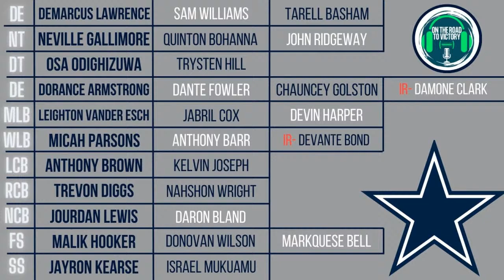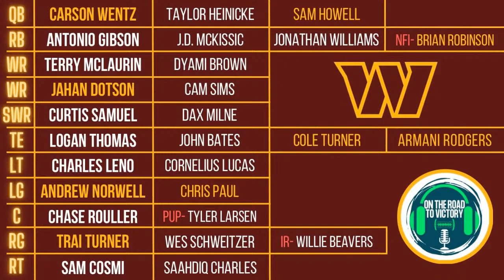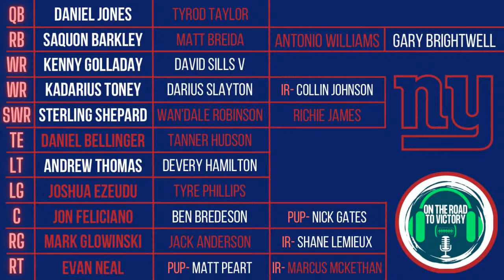Jason Peters Joins Cowboys | Eagles Release Anthony Harris | Depth Chart & Offseason Moves- NFC East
Eagles, Commanders, Giants & Cowboys Offseason Moves and Depth Charts. Discussing the Peters and Harris Moves